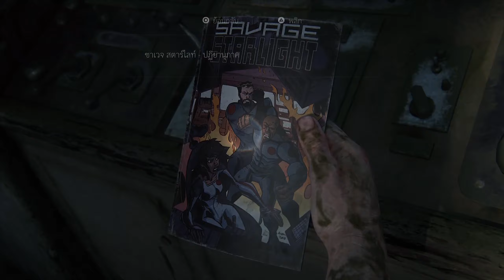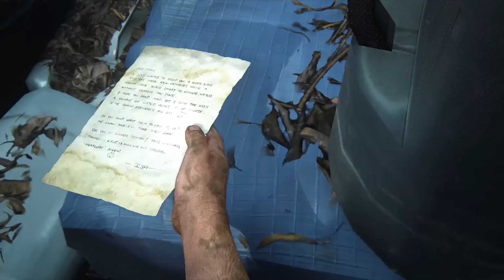The Last of Us Part 1 EP.9 ตามหาความหวัง [PS5] ซับไทย